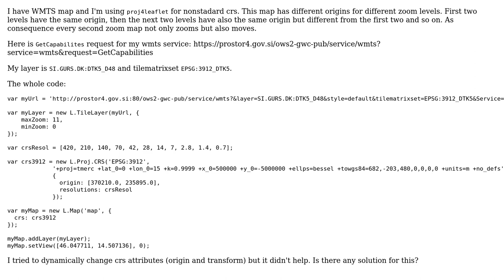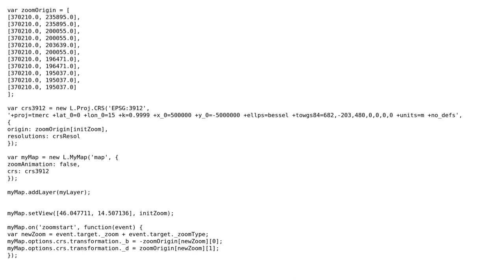GIS: WMTS map with different origins for different zoom levels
With thanks & praise to God, and with thanks to the many people who have made this project possible! You are responsible for your own actions.